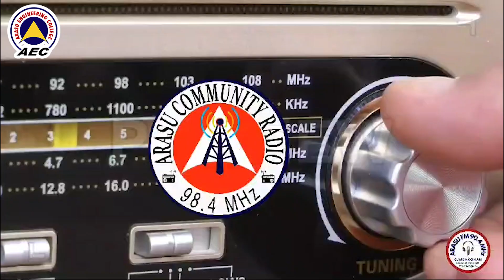உலக வானொலி தினம்...📻 | ARASU FM 90.4 MHz | Arasu Engineering College | Kumbakonam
உலக வானொலி தினம்...📻

வானொலியை வளர்த்துக் கொண்டிருக்கும் உறுப்பினர்களுக்கும், வானொலி நேயர்களுக்கும் வாழ்த்துக்கள்...🙏

ARASU FM 90.4 MHz
(Community Radio)

Chennai Main Road,
Kumbakonam,
Thanjavur District,
Tamilnadu.